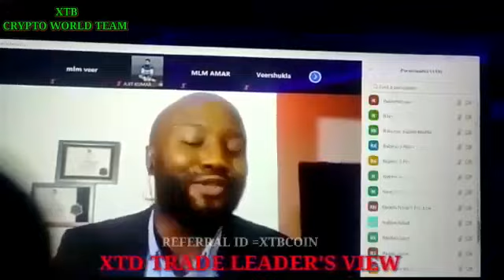XTB Coin Latest Update by Invester and Team || XTD Crypto Trade || Earn Free 25XTB Coin for everyone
Referall ID : Tabrez786
WRX Coin and BNB Coin mai jisne bhi mauka kho diya hai woh issko miss na kren